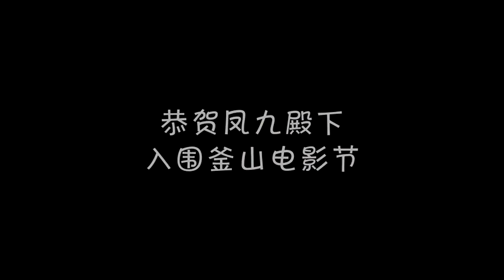Dilireba for Busan Film Festival Asian Content Award 2020 Best Actress, [Bai Fengjiu 💗]